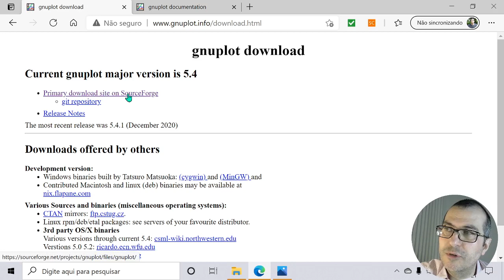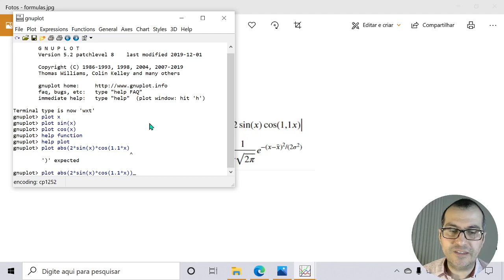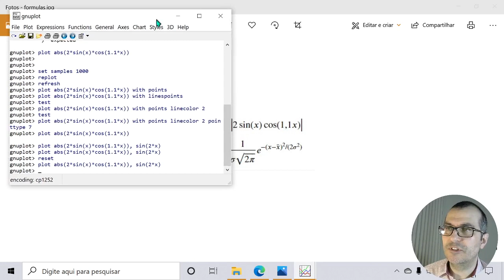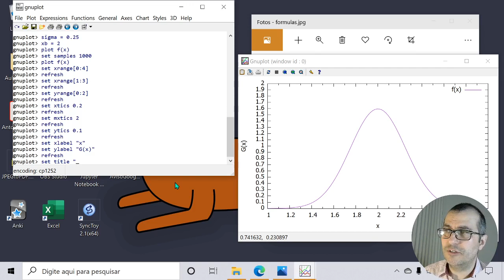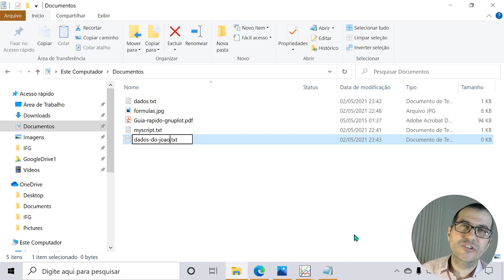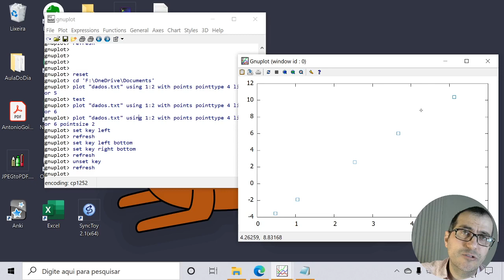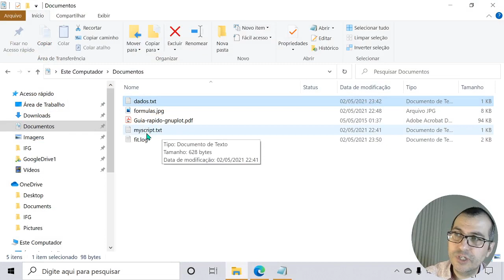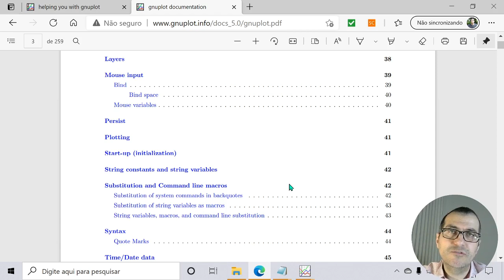Gráficos no laboratório didático de Física: utilizando o gnuplot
Neste vídeo, o professor Fabiano Souza, do Instituto Federal de Goiás, apresenta o software Gnuplot e explica seus comandos mais básicos para fazer gráficos.

Arquivo com script de comandos utilizado no vídeo, copie e cole em um bloco de notas

reset
set tmargin 3
set bmargin 4
set rmargin 4
set lmargin 8
set font "Helvetica, 16"
set title "Relação linear hipotética" font "Helvetica, 14"
set xtics 0.5 font "Helvetica,12"
set mxtics 4 # cria duas divisoes entre cada menor intervalo em x
set ytics 2 font "Helvetica,12"
set mytics 4
set key top left
set xlabel "x" font "Helvetica, 16"
set ylabel "f(x)" font "Helvetica, 16"
set xrange[0:6]
set yrange[-6:14]
f(x) = a+b*x
fit f(x) "dados.txt" using 1:2 via a, b
plot "dados.txt" title "Dados do experimento" with yerrorbars pointtype 7 lt 1 ps 1.5 ,\
   f(x) title "Melhor ajuste f(x)=a + b.x" w l lt 3 lw 1.5

Dados numéricos utilizados no vídeo para fazer o gráfico final

# x  y     Delta y
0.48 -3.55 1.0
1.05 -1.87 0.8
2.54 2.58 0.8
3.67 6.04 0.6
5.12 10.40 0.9